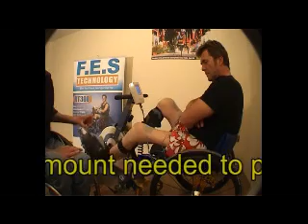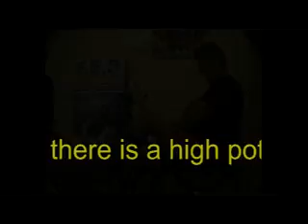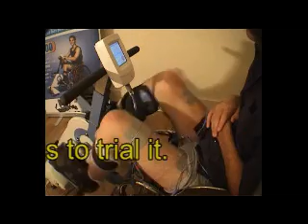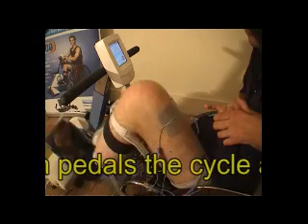FES Muscle Testing at Cyclone Mobility.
Have you ever tried FES (Functional Electrical Stimulation), and do you know that FES is the only way to trigger the paralysed muscles in you Arms or Legs.

Cyclone are running clinical trials to see if you could benefit from stimulated exercise.

Many people are very aware of yesterdays technology which passively moves individuals limbs in a circular motion to free up spasm etc. But the use of home based FES cycling since its introduction in 2005 has seen users amass a staggering 1.5 million miles.